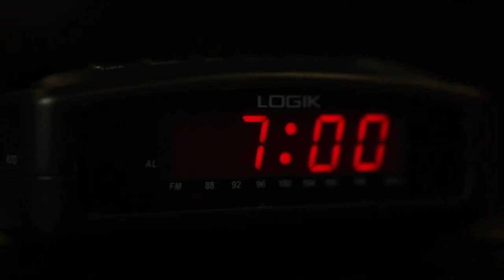TINIG NG PAG-ASA | February 17,2021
Host: Melo Anadem Ong
Family: Irelyn Gabin | The Sacred Marriage
Gospel: Pastor Romeo Mangiliman | Steward of The Body Temple